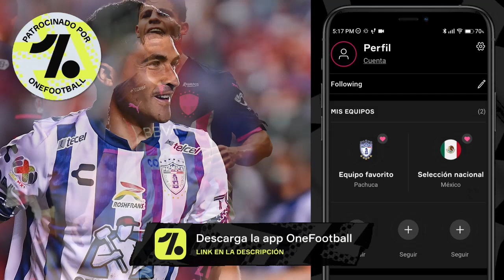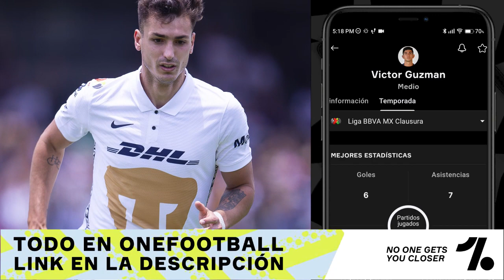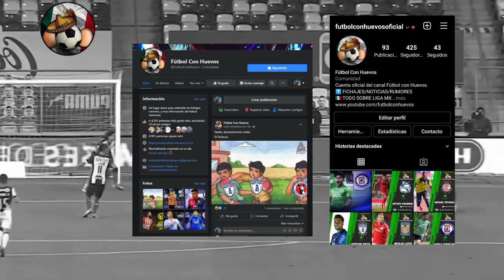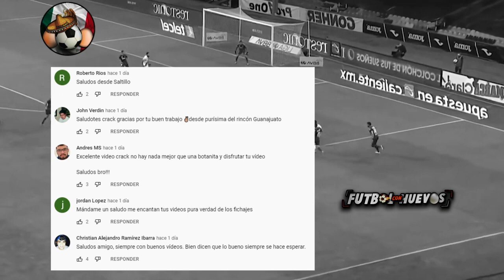¡MÁS FICHAJES del APERTURA! ¡TIGRES PAGA CLAUSULA de REYES! ¡OFICIAL:CABECITA al AME! ¡MAXI al AZUL!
¡TIGRES VA POR EL FICHAJE DE ISRAEL REYES PAGANDO LA CLAUSULA DE RESISCION! ¡OFICIAL JONATHAN RODRIGUEZ LLEGA AL AMERICA POR 6MDD! ¡CRUZ AZUL VUELVE A LA CARGA POR MAXIMILIANO ARAUJO DEL PUEBLA! ¡JOAO ROJAS CONFIRMA SU FICHAJE CON MONTERREY!

Fichajes Confirmados
Rumores de traspaso
Liga Mx
Apertura 2022
Guardianes 2022
Refuerzos para Chivas
Los refuerzos que Chivas busca para el Apertura
2022
Jugadores que se van de Chivas para el
siguiente torneo
Lista de Transferibles de Chivas
Refuerzos para cruz azul Apertura 2022
Rumores y refuerzos de cruz azul 2022
Altas y Bajas para cruz azul  2022
siguiente torneo
Refuerzos para america apertura 2022
2022
torneo
siguiente torneo
Rumores de Atlas
Fichajes américa
Rumores de cruz azul
Fichajes juárez
Refuerzos de juárez 2022
Fichajes león
Fichajes monterey
Fichajes pachuca
Refuerzos de pachuca 2022
Fichajes puebla

Jonathan Rodríguez es nuevo jugador del Club América. Llega procedente de Al-Nassr FC
Javier Salas es nuevo jugador de FC Juárez. Llega procedente del Club Puebla.
Paulino de la Fuente es nuevo jugador de CF Pachuca. Llega procedente de Málaga CF
Kevin Castañeda es nuevo jugador del Club Tijuana. Llega procedente de Deportivo Toluca
Alexis Canelo es nuevo jugador del Club Tijuana. Llega procedente de Deportivo Toluca.
Raúl Gudiño y juan purata es nuevo portero de Atlanta United FC. Llega procedente de CD Guadalajara.
Alfonso Alvarado es nuevo jugador del Club León. Llega procedente de CF Monterrey.
Israel reyes a tigres
Joao Rojas al monterrey
Maximiliano Araujo al cruz azul
Leo Pereira al león
Juan otero al Necaxa confirmado
Diego rigonato baja del Toluca
Alexis canleo y kastañeda baja del Toluca
Gallos de Querétaro cerca de fichar a Christian Bernardi
Osvaldo martinez y fidel martinez baja de queretaro

Marca Claro
Cracks
Cracks Mx
TUDN
AZTECA DEPORTES
MEXICO
FUTBOL MEXICANO